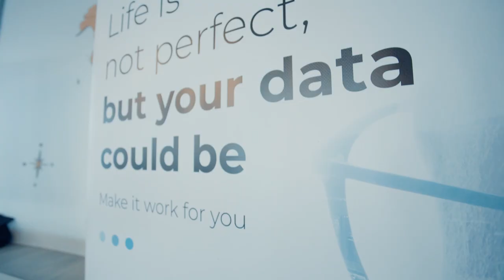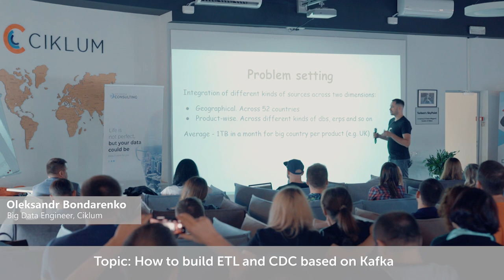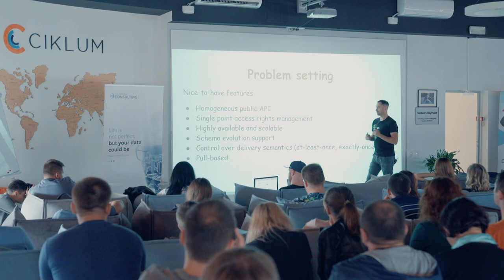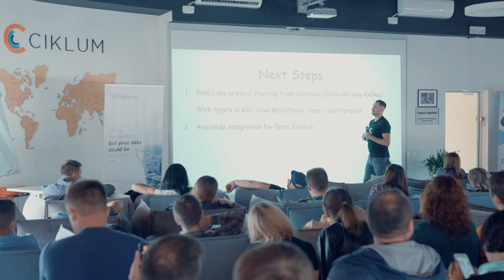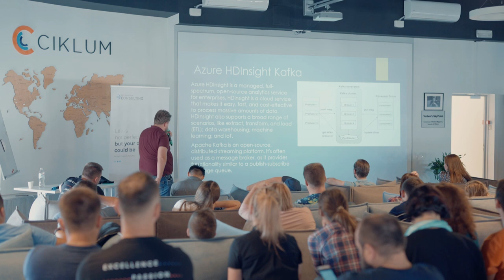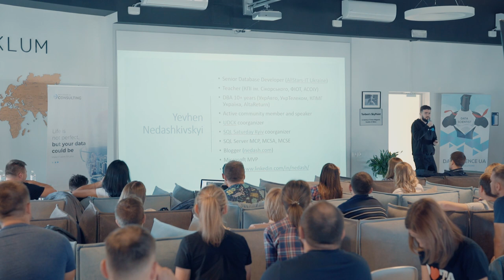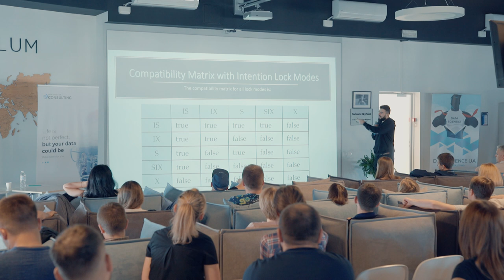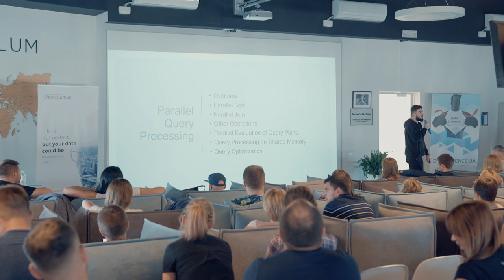Data & Analytics Meet-up in Ciklum Kyiv / 14.09.2019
00:00:28 Ivan Dragun
Principal Data Analyst, Frag Lab
Topic: Data engineering in game development

00:31:46 Oleksandr Bondarenko
Big Data Engineer, Ciklum
Topic: How to build ETL and CDC based on Kafka

00:59:11 Eugene Polonichko
Senior Software Developer – ELEKS
Topic: Architecture of modern data warehouse

01:33:16 Eugen Niedaszkowski
DBA/Developer – AllStars-IT Ukraine
Topic: Concurrency, parallelism & locking in modern databases